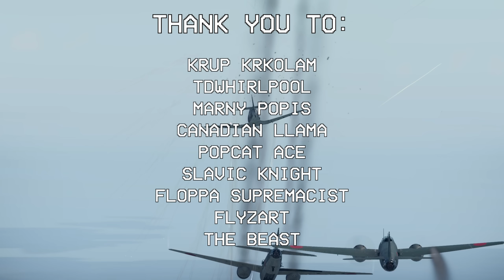War Thunder Australian Experience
G’day mates and welcome to another War Thunder video. I hope you will enjoy this shidpost.